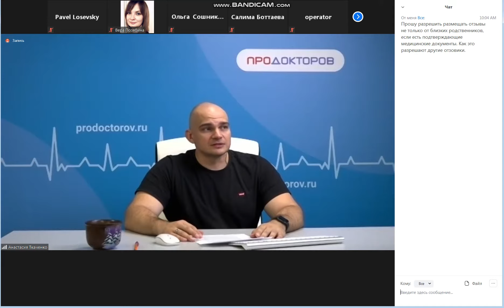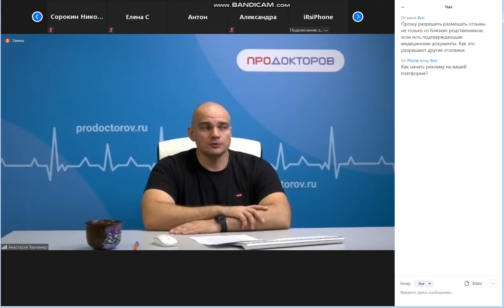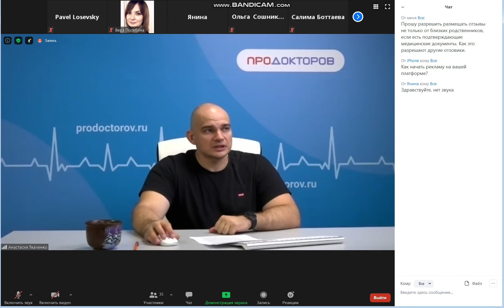Продокторов - Отзывы не от родственников